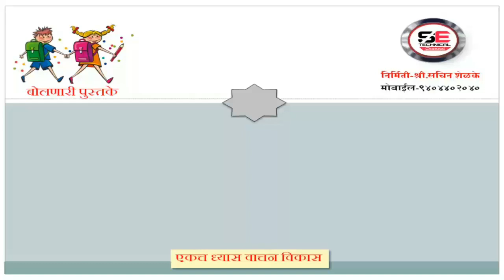Learn Marathi |choudakhadi | चौदाखडी|ड